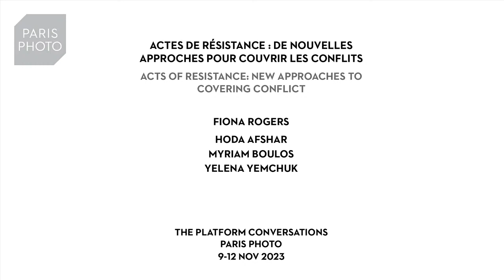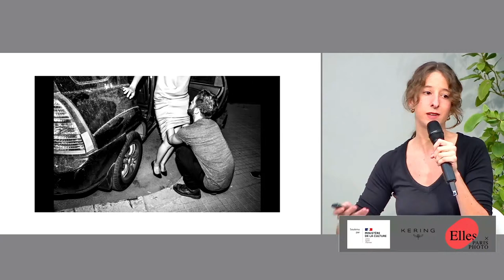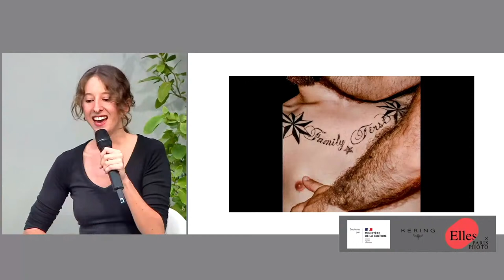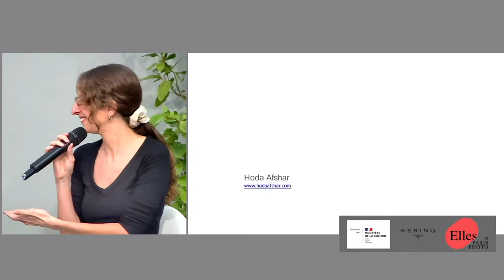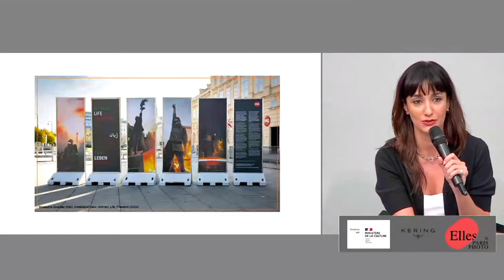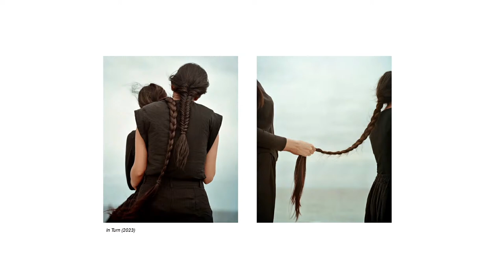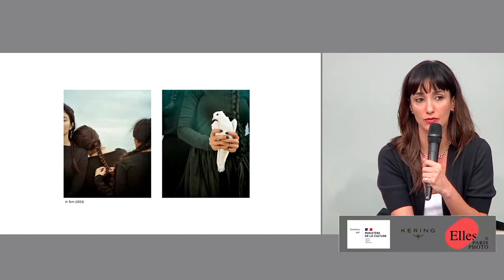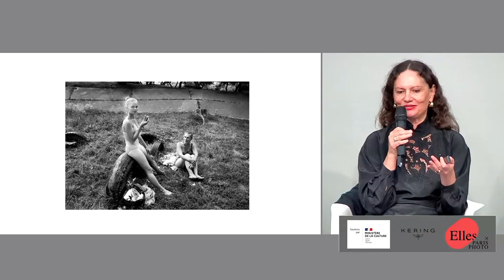PARIS PHOTO 23 - ACTS OF RESISTANCE: NEW APPROACHES TO COVERING CONFLICT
With Hoda Afshar, Myriam Boulos, Yelena Yemchuk
Presented by Fiona Rogers